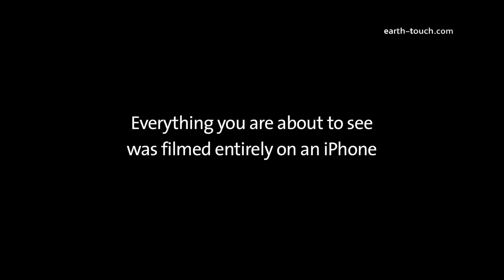Butterfly Metamorphosis shot with iPhone 4S | iPhone Films Ep1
Witness a butterfly's transformation from tiny egg to winged adult. This beautiful nature video was captured entirely on an iPhone camera using an Olloclip lens attachment.